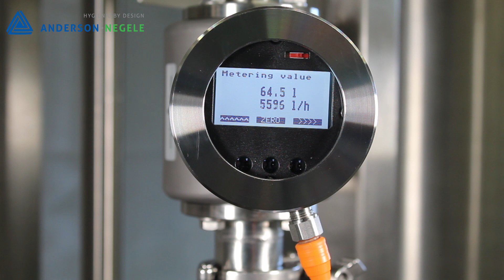FMQ How to: Main Display Batch Zero (Anderson-Negele electromagnetic flow meter)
Learn here how to to zero reset the volume counter of the FMQ flow meter.

The electromagnetic flow meter FMQ is an affordable and compact all-rounder for sanitary applications, an extremely versatile, robust and reliable device.
The performance range is tailored to suit all conductive media and virtually all applications, including dosing and filling applications.
FMQ offers with the Anderson-Negele typical Flex-Hybrid technology both digital communication via IO-Link and analog data transmission with 4...20 mA.

For individual configuration, the FMQ pressure sensor offers several options for setting and adjustment. One possibility is via the integrated digital IO-Link interface. This video shows the second and most direct programming method directly on the large user interface with display in the sensor head.

Anderson-Negele is an internationally leading company specializing in the development and production of sensors and measurement technology for sanitary applications. Our claim is to always offer you the optimal solution for your process as a reliable and flexible partner.